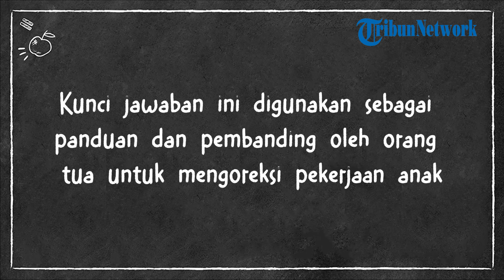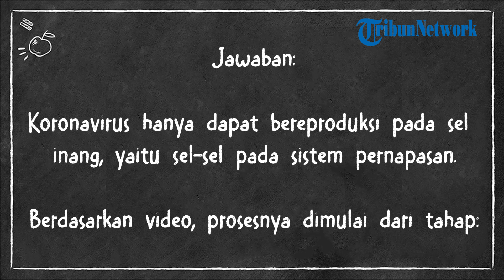Kunci Jawaban IPA Kelas 10 Halaman 48 Kurikulum Merdeka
TRIBUNNEWS.COM - Berikut kunci jawaban mata pelajaran Ilmu Pengetahuan Alam (IPA) kelas 10 SMA/MA/SMK/MAK halaman 48 Kurikulum Merdeka.

Halaman tersebut tercantum dalam Bab 2 yang berjudul Virus dan Peranannya.

Pada halaman 48, siswa diminta untuk mengerjakan soal pada Aktivitas 2.2.

Aktivitas 2.2 Ayo Menelaah

Cermatilah video tentang bagaimana koronavirus memperbanyak diri di dalam sel inang pada tautan di samping. (Lihat di buku)

Berdasarkan video tersebut, cobalah deskripsikan bagaimana koronavirus memperbanyak dirinya. Apakah koronavirus bisa memperbanyak diri di luar sel inang?

Jawaban:

Koronavirus hanya dapat bereproduksi pada sel inang, yaitu sel-sel pada sistem pernapasan.

Berdasarkan video, prosesnya dimulai dari tahap:

- pelekatan
- penetrasi
- sintesis
- perakitan
- lisis

Artikel ini hanya ditujukan untuk memandu proses belajar anak.

(Tribunnews.com, Widya)

Artikel ini telah tayang di Tribunnews.com dengan judul Kunci Jawaban IPA Kelas 10 Halaman 48 Kurikulum Merdeka,